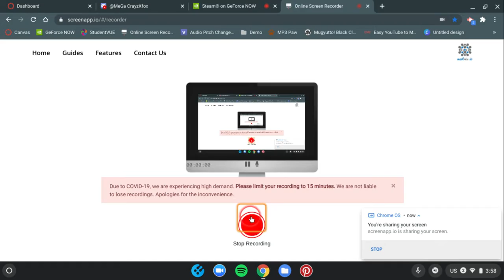Saints Row 2 - Evil Car Cheat Chaos [PC]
Xbox: NyJahGame
PlayStation: BIGSIMP2006